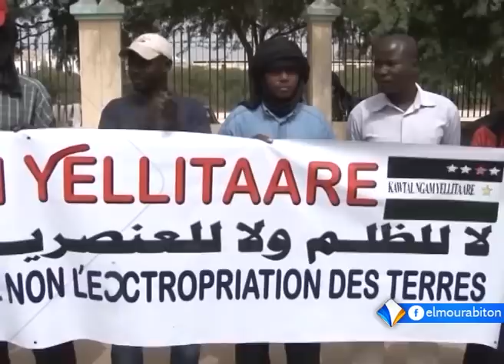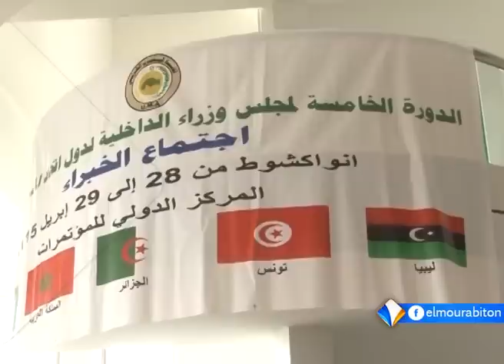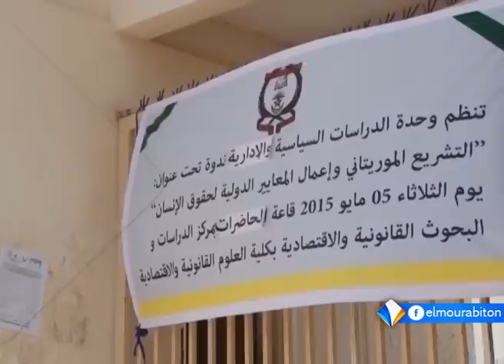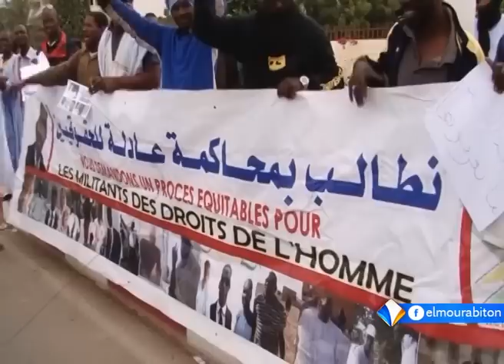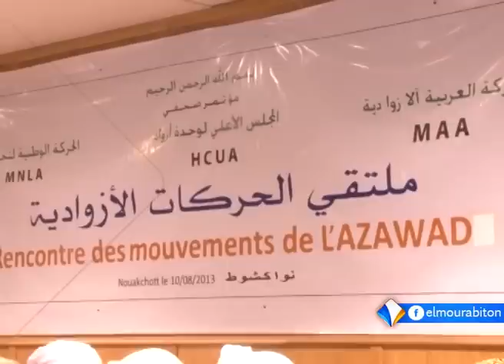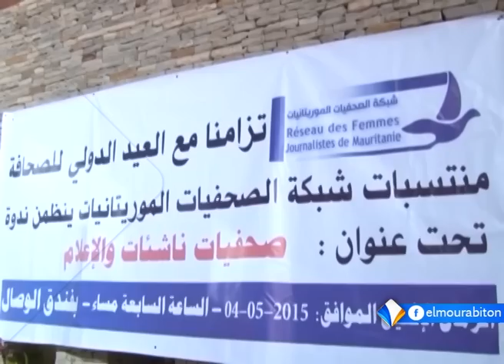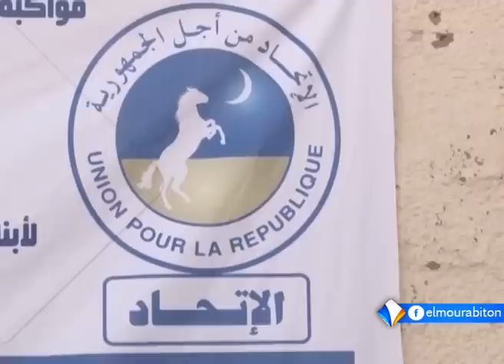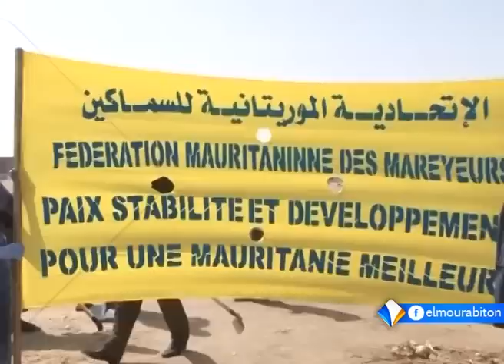نشرة أخبار التاسعة 05ـ05ـ2015 من قناة المرابطون